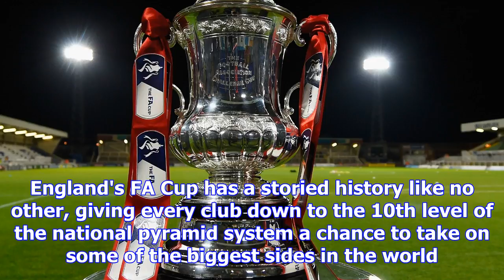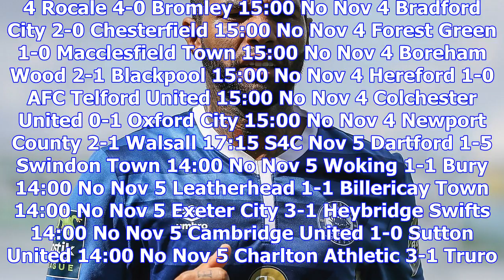Fa cup 2017-18: draw, fixtures, results & guide to each round | goal.com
The oldest competition in football will run for the 137th time this season. England's FA Cup has a s...